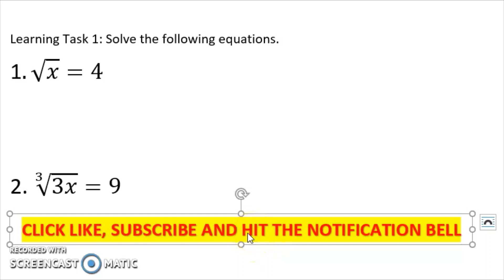RADICAL EQUATIONS|WEEK 8 LEARNING TASK 1 PART 1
RADICAL EQUATIONS
WEEK 8 LEARNING TASK 1
Learning Task 1: Solve the following equations.

Happy Learning!